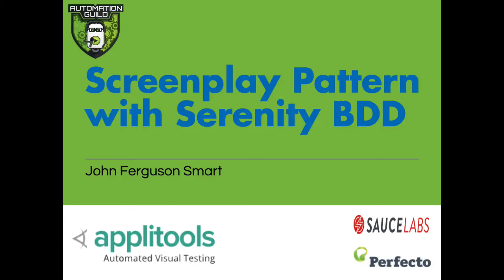Screenplay Pattern with Serenity BDD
Join John Smart at the Automation Guild round table as he shares how to use the Screenplay Pattern with Serenity BDD. And he shares it all in a hands-on live code demonstration.